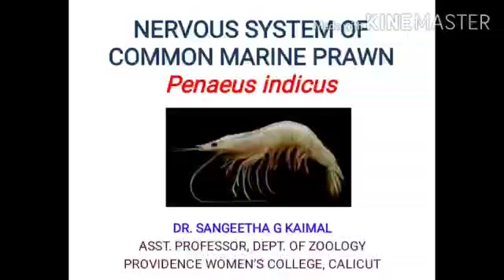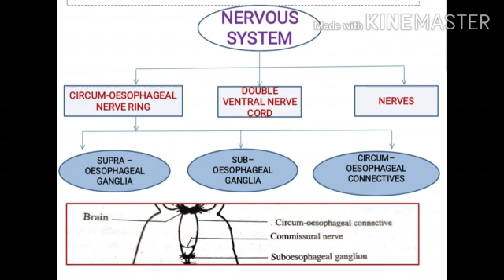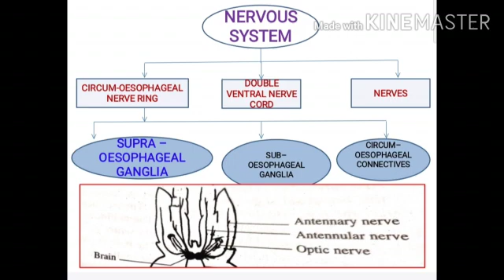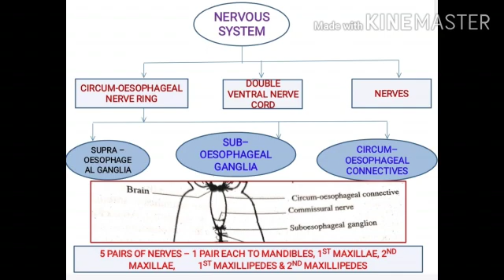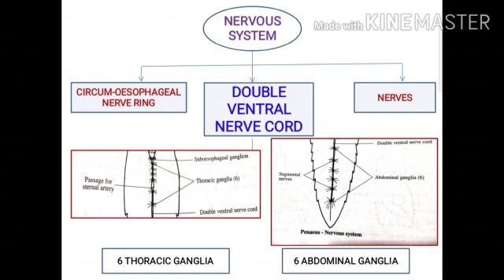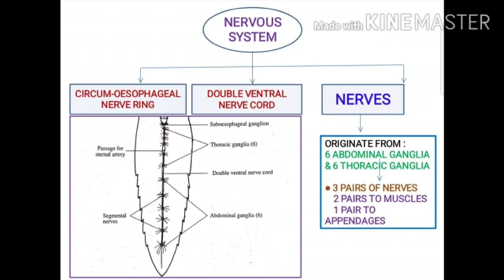NERVOUS SYSTEM OF COMMON MARINE PRAWN - PENAEUS INDICUS by Dr. SANGEETHA G KAIMAL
Video from Dr. Sangeetha Vinod